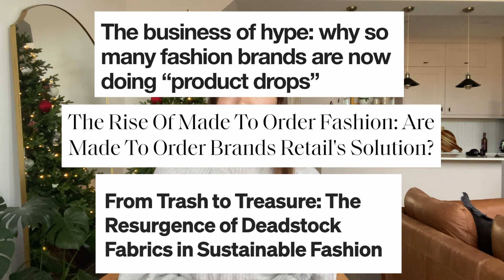the EU just gagged fashion brands (major fashion news!)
Turns out not a lot of people are aware of the EU's latest move against the fashion industry, so let's get into it here!! 🫠

⏱TIMESTAMPS:
00:00 intro
00:33 explaining the legislation
01:03 brief background
02:17 potential impacts
06:09 potential issues & limitations
08:13 questions we still have
10:31 outro